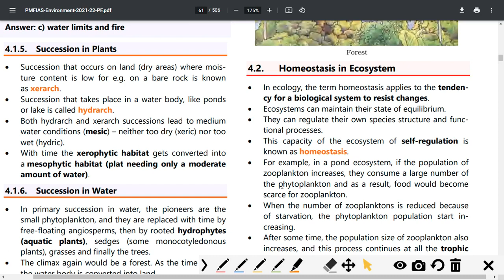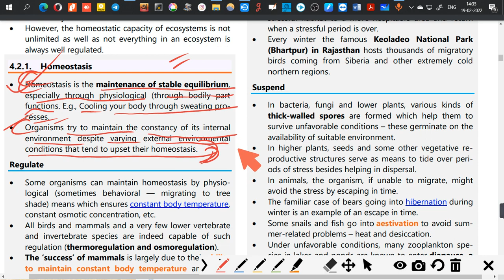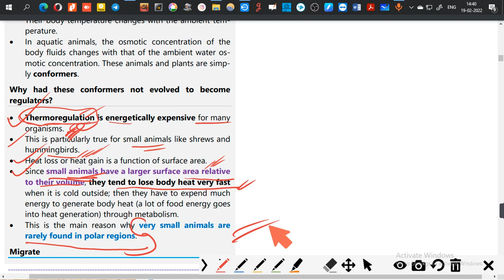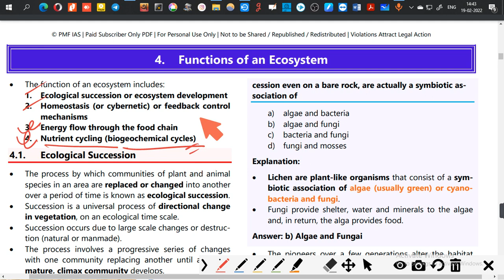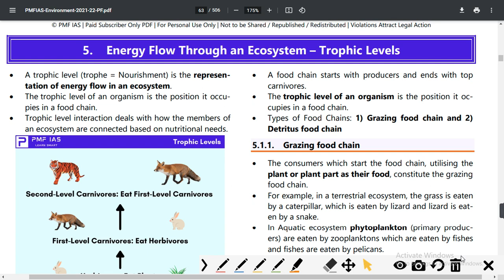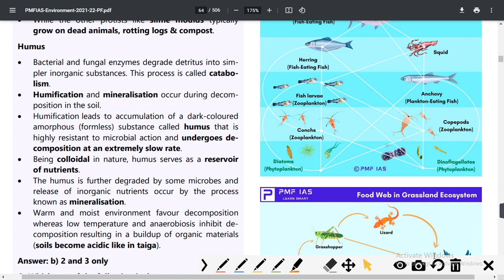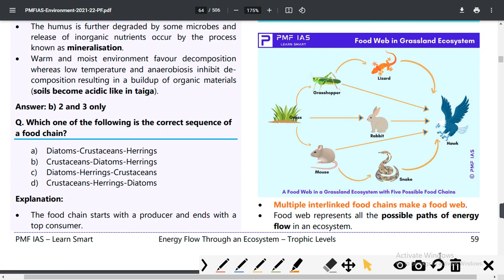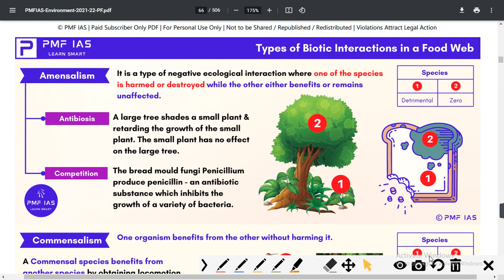ENVIRONMENT PMFIAS -HOMEOSTASIS, TROPIC LEVEL , TYPES OF FOOD CHAIN, BIOTIC INTERACTION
1.DAILY CLASSES   2. DAILY MOCK TESTS  3.WEEKLY MOCK TEST 4. FULL LENGTH MOCK TEST
5. OPTIONAL CLASSES (GEOGRAPHY & MATH) ARE CONDUCTED ONLINE